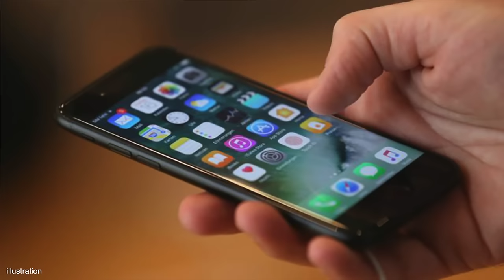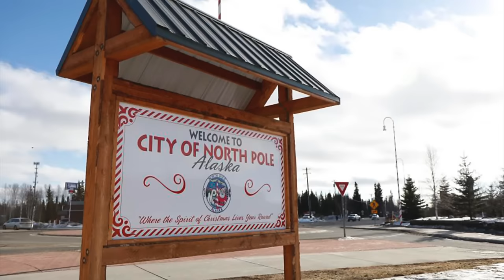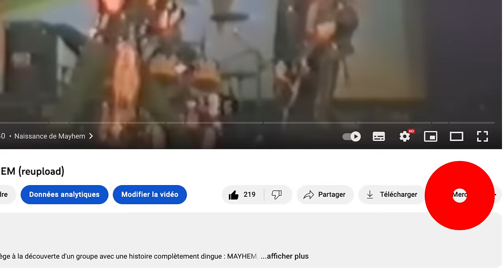🇺🇸 Miranda BARBOUR : Tueuse ou menteuse ?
Déroulez pour + d'infos ! ⬇⬇⬇
Direction les États-Unis, en Pennsylvanie cette fois pour découvrir l'histoire choquante d'un jeune couple passés à l'acte pour des raisons mystérieuses...

► CHAPITRES
00:00 Teaser (attention spoiler)
00:25 Intro
1:25 Découverte macabre
3:21 Le dernier contact
10:13 Légitime défense ?
12:25 Une effroyable confession
17:46 Une jeunesse volée
20:47 T*euse en série ?
22:50 Questionnements et procès
26:25 Rétractation
29:53 Blabla de la fin